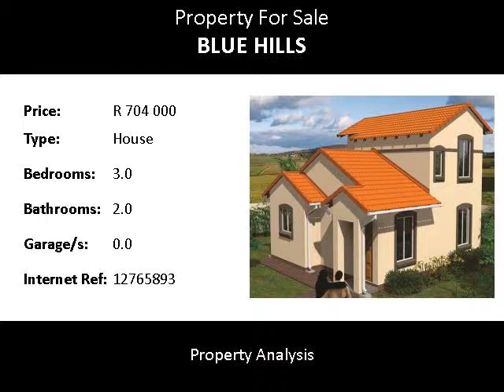3.0 Bedroom House For Sale in Blue Hills, Midrand, South Africa for ZAR R 704 000